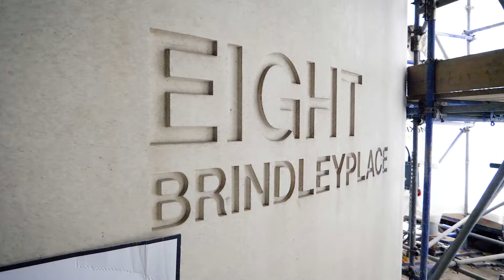10 BRINDLEYPLACE | PROGRESS UPDATE DECEMBER 2021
The redevelopment will combine buildings 10 and 8 Brindleyplace into one building to create a single floor by floor open office space of 212,000 sq ft over nine floors and deliver one of Birmingham’s largest available floorplates at over 27,000 sq ft. Works will include an internal reconfiguration, with the construction of a brand new double height reception space addressing Oozells Square and Cumberland Street and the creation of a new entrance to Broad Street.

By linking 10 and 8 Brindleyplace, the refurbished buildings will offer a superior double height, open office floor plan of 8,500 sq ft on the upper floors. A full curtain walling system will provide views across the Birmingham skyline and there will be an open terrace roof space for relaxation.